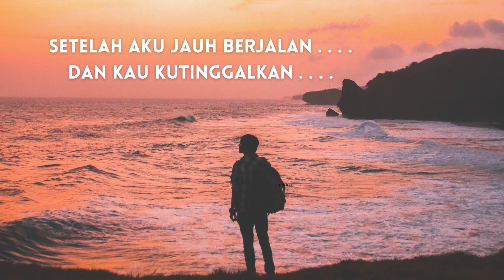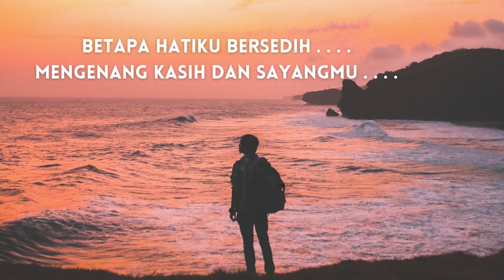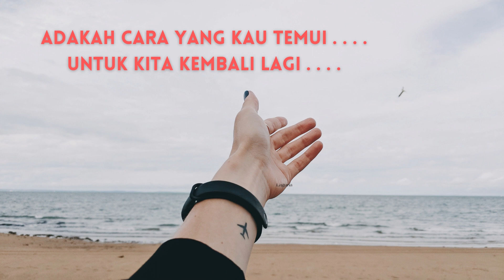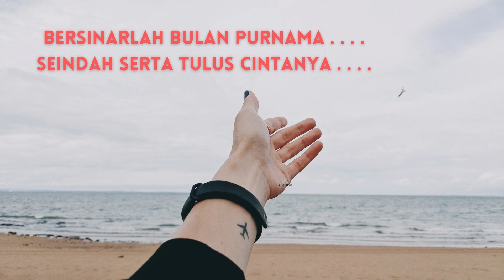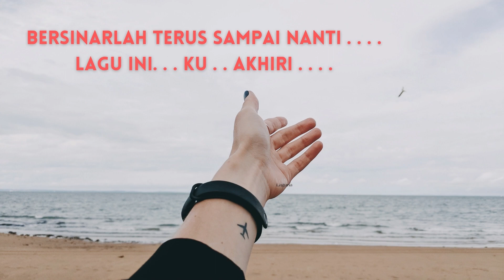Andaikan Kau Datang Kembali - Ruth Sahanaya Cover & Lyrics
please
Like  Dan Komen
TERIMAKASIH...